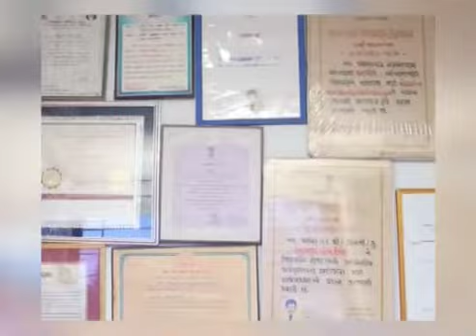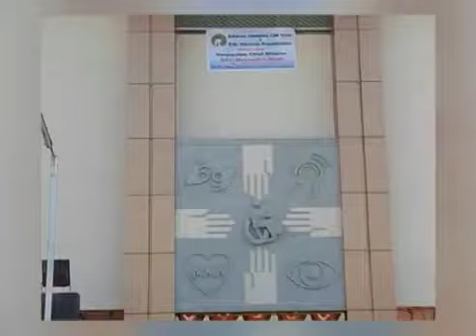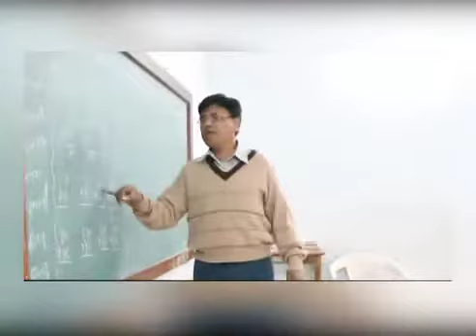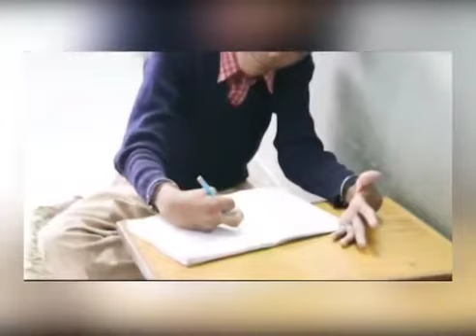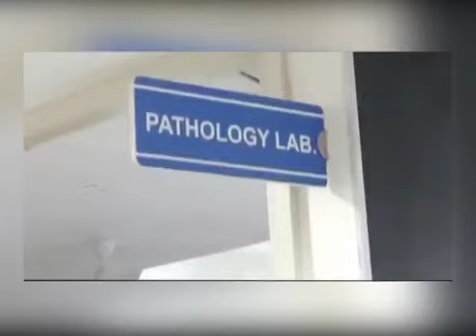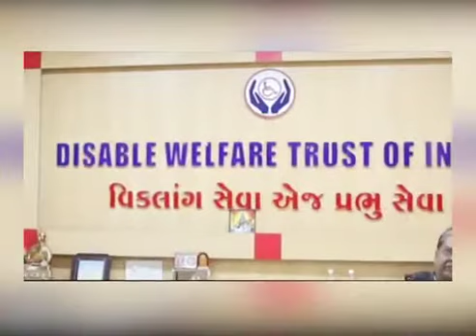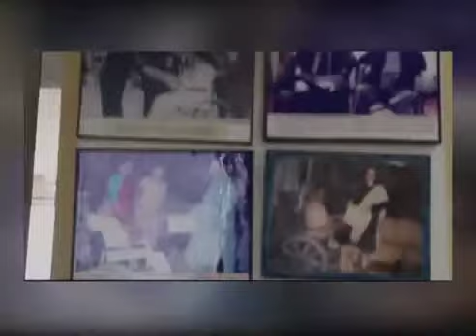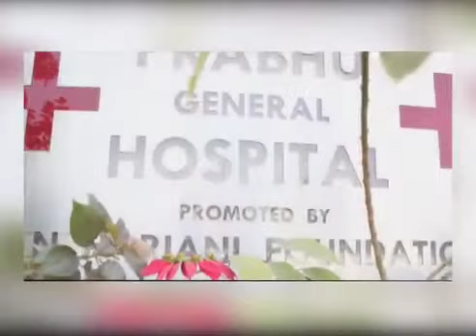Journey of Kanubhai Tailor to Dr.Padma shree Kanubhai Tailor l Documentry